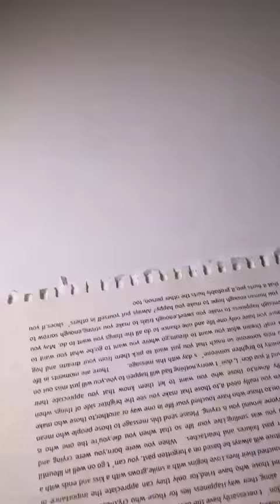Amazing grahamphone crafts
"Mishi Art-e-Crafty is your creative haven in the world of arts and crafts. Join me on a colorful journey where imagination meets craftsmanship, as we explore a myriad of artistic endeavors. From painting and drawing to DIY projects and innovative crafts, Mishi Art-e-Crafty is your go-to destination for inspiration, tutorials, and a celebration of all things handmade. Let's unlock the artist within and embark on a delightful adventure of creativity together!"